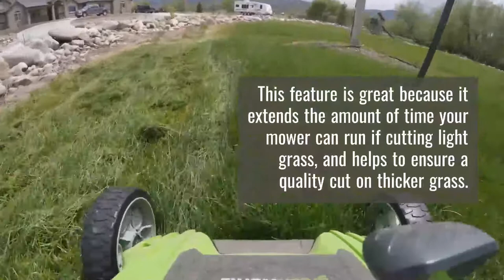Cordless Lawn Mower Review | lawnmowerreport.com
It's a good idea to read lawn mower reviews before you buy any product, and it's even more important to read them before you consider purchasing a best lawn mower. Why? Because you may be able to save yourself some serious money by being informed and buying a model that is right for you.